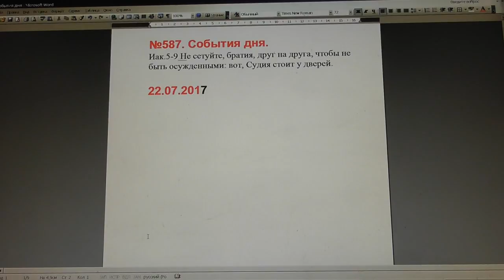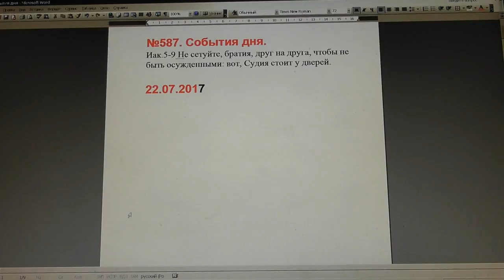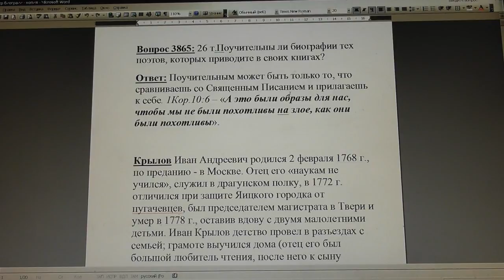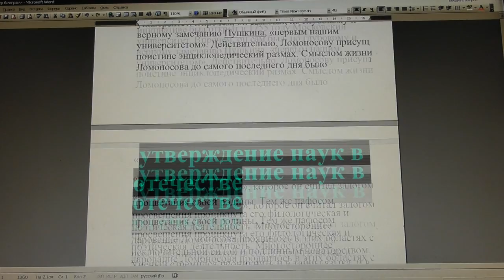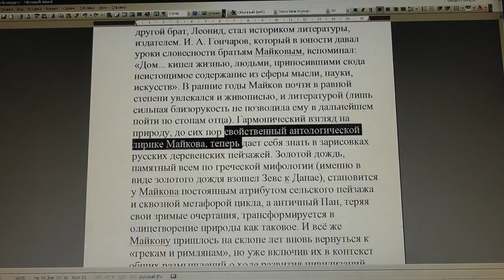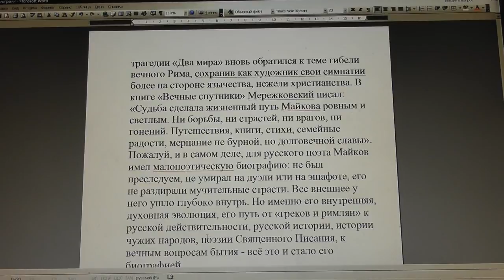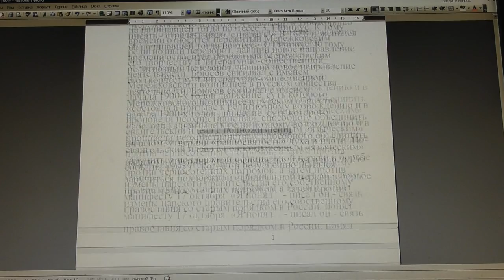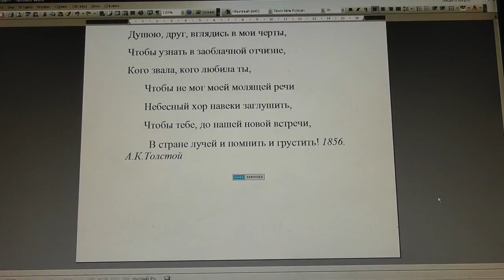№587. События дня. Иак. 5:9. Не сетуйте, братия, друг на друга, чтобы... 22. 07. 2017.